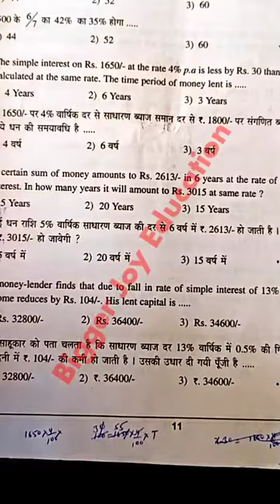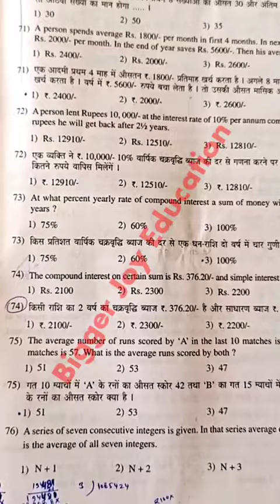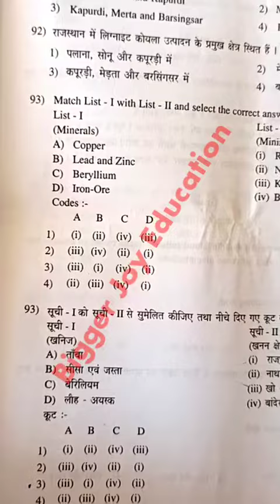Patwari exam model paper | patwari exam 2021 answer key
Patwari exam 2021 paper analysis | patwari exam 2021 answer key 23 october shift 2
biggerjoyeducation
Bigger joy education
patwari model paper 2021
Patwari model paper
rajasthan patwari model paper
rajasthan patwari exam news today
Patwari exam news today
Patwari exam paper 2021
patwari 2021
Patwari paper 23 october 2021
patwari paper 23 october 2021 shift 2 paper solution
patwari exam 2021 shift 2 paper analysis
Patwari paper 23 october 2021 paper solution
Patwari paper 23 october paper solution 2nd shift
Patwari exam 23 october 2021 answer key
Patwari paper 2021 paper solution shift 2
Patwari paper 2021 answer key shift 2
patwari exam 2021
patwari exam 2021 answer key 23 October
Patwari paper solution 23 October
Patwari paper analysis 23 October
Patwari paper 2021 shift 2 paper solution
patwari exam 2021 shift 2 Answer key
patwar exam paper
rajasthan Patwari paper 2021 paper analysis shift 2
rajasthan Patwari paper 2021 answer key shift 2
rajasthan patwari paper 2021 paper solution shift 2
rajasthan Patwari exam 2021 paper review
rajasthan Patwari paper 2021 exam review
patwari answer key 2021
answer key patwari exam 2021